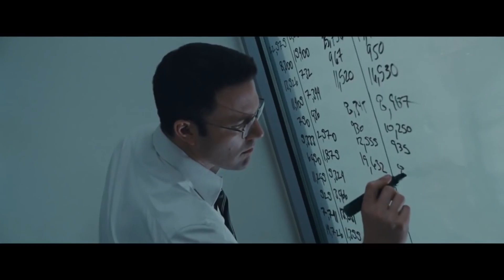Prokino 21 Auditor 02 02